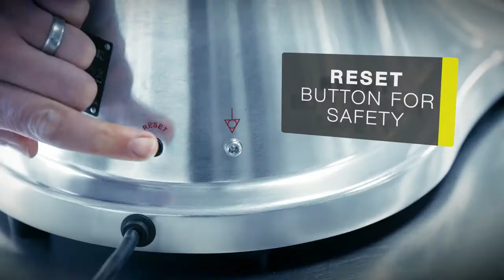Buffalo Heavy Duty Meat Mincer (CD400)